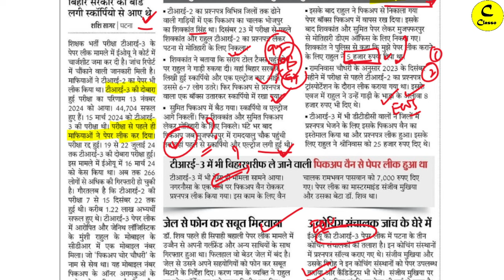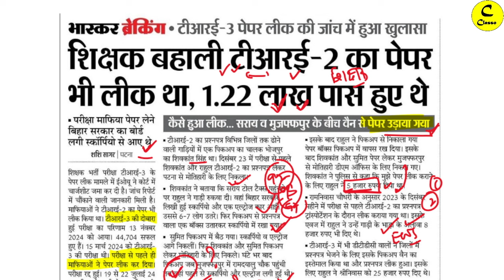BPSC TRE 2 PAPER LEAK इतने महीने नौकरी करने क बाद पता चला 😠😡😥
Team "Classo"